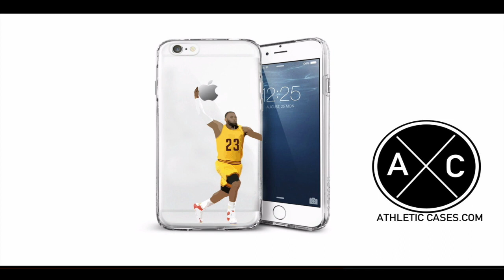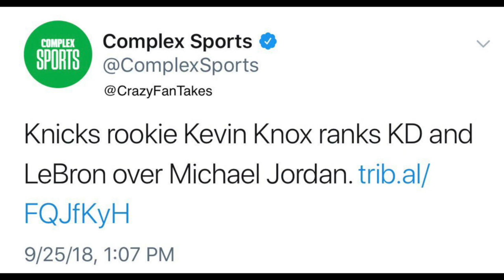Why Kevin Knox Will Win The 2019 ROTY!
if he doesn't, just add it to the list of things I've gotten wrong.

Music Credits